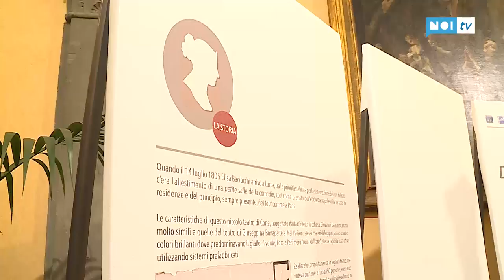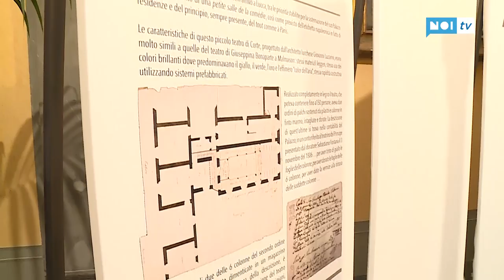In mostra le colonne del Teatro di Elisa Baciocchi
LUCCA - Sono tornate a nuova vita le colonne in legno che reggevano i palchetti del Teatro di Elisa Baciocchi a Palazzo Ducale. Furono realizzate nel 1806 e finita l'epoca napoleonica finirono nel dimenticatoio.

NoiTv